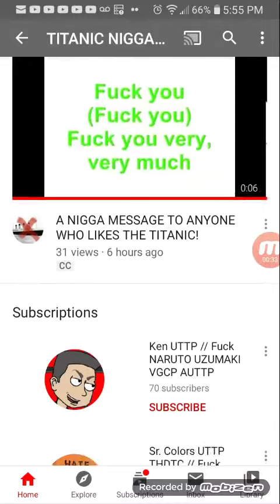Ely Rants: Titantic N Word UTTP THDTC.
He Takes Me Seriously So He Sucks So Hard.